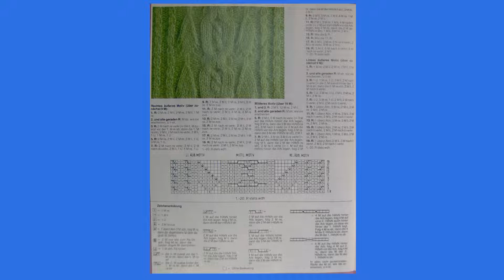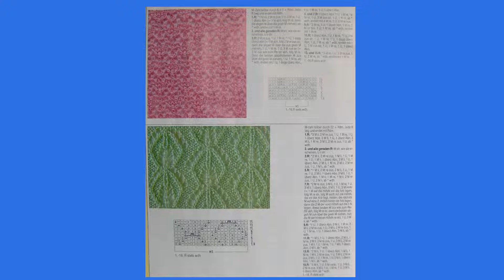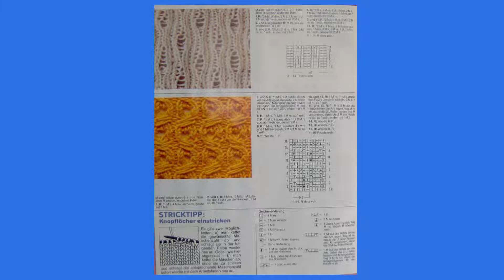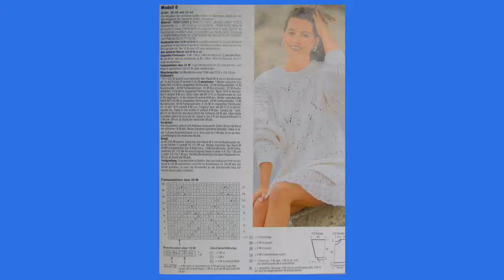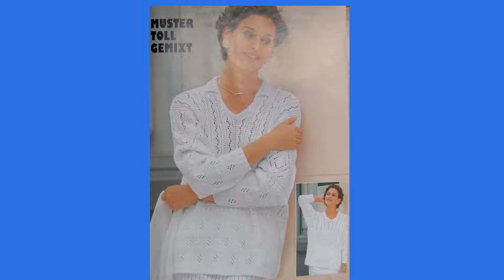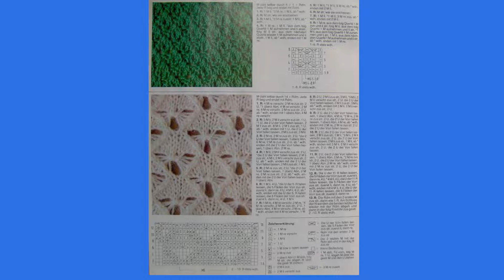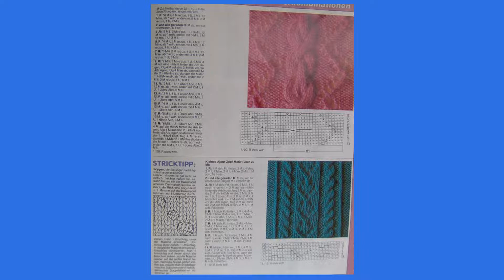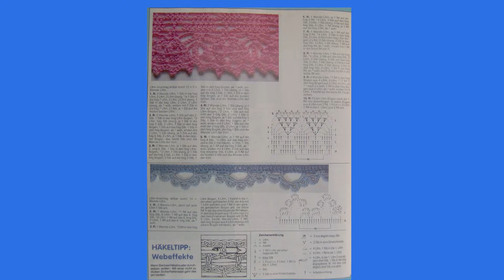SABRINA Das grobe Strickmusterheft - ЖУРНАЛ ПО ВЯЗАНИЮ СПИЦАМИ -УЗОРЫ- СХЕМЫ - ПОДПИСЫВАЙТЕСЬ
Представляю вашему вниманию обзор журнала по вязанию SABRINA Das grobe Strickmusterheft , в котором находится изделия женской и мужской  и детской одежды связанные спицами  со всеми схемами к этим изделиям
мои плейлисты:
Шитье - мое хобби
Бесплатно скачать
вышивка - моя любовь
Вязание спицами
Вязание крючком
Пэчворк
Макроме
Рукоделие от Ирины
Своими руками
Продажа журналов
Продажа наборов для вышивания
BURDA MODEN Школа кулинарного искусств
Ллорет де Мар Жизнь Вчера Сегодня Завтра